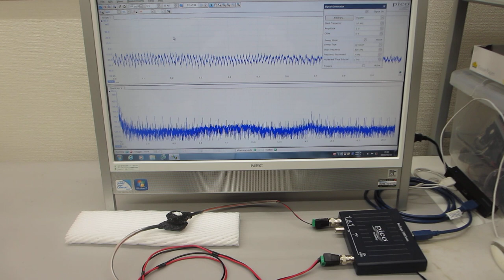超音波の音圧測定解析システムによる発振制御実験（超音波テスター：オシロスコープ100MHzタイプを利用した実験）